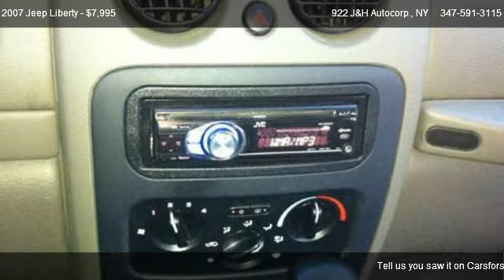2007 Jeep Liberty SPORT - for sale in Bronx, NY 10462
922 J&H Autocorp.
1507 Bronxdale Ave

Come test dirve this 2007 Jeep Liberty SPORT for sale in Bronx, NY.